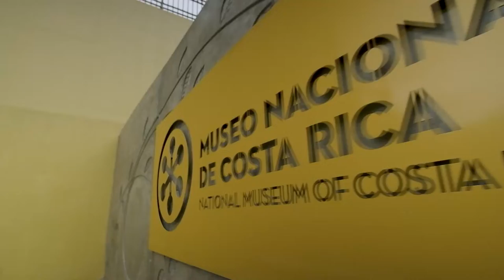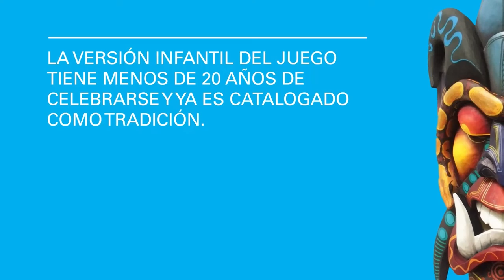Estudiantes de Boruca tomaron el Museo Nacional para exaltar sus derechos